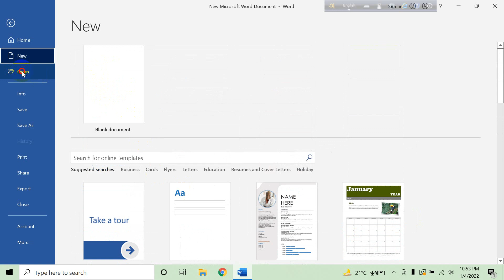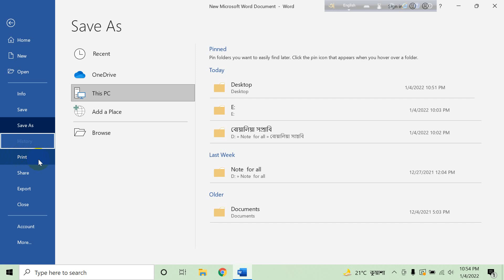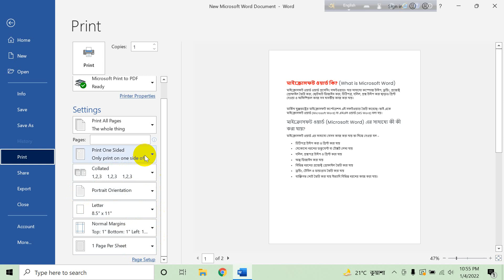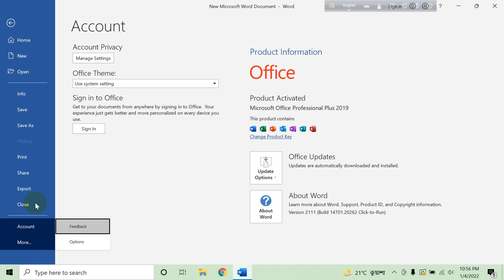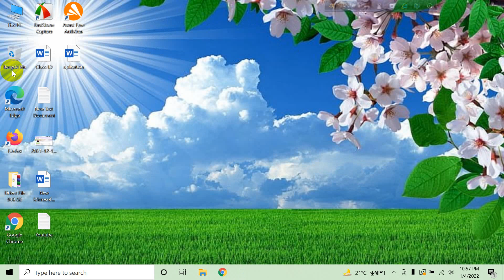Microsoft Word Tutorial in Bangla 2022।। মাইক্রোসফট ওয়ার্ড বাংলা টিউটোরিয়াল, পর্ব-২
This video was provided by Md. Mamun Hosain. This is an educational video. This video has been uploaded to my YouTube channel Easy Way Tech. Today you will learn- Microsoft Word Tutorial in Bangla.
so simply and nicely I have tried to show on my Bangla channel Easy Way Tech Microsoft Word Tutorial in Bangla on mobile phone very easily.I hope the video will be useful for everyone.
This video is only for some new generation.

 I will share my IT knowledge to this channel and I will share some tips and tricks in bangla. Thanks.

microsoft word tutorial,microsoft word tuto